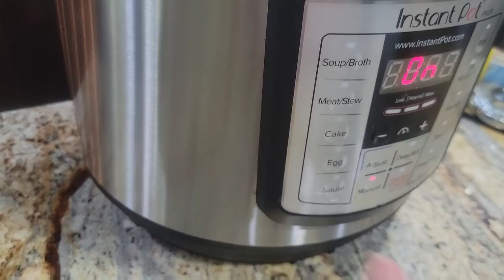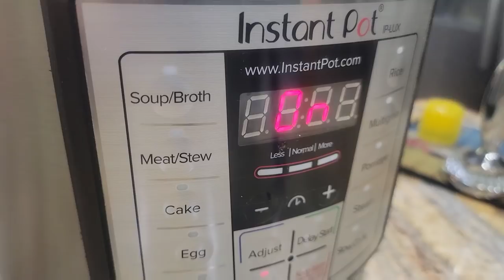Pot Roast ~ Crock Pot vs Instant Pot. Which do I prefer?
Which way will make the Best beef roast, a slow cooking crock pot, or the new style instapot. Please watch the video for any and all details as there are no certain recipes to this beef roast.

My mixing bowls:

Batter bowl:

My Cookware:

Blending fork:

Measuring spoons:

flour/sugar storage tubs:

Freezer Containers

mail can be sent to:
Leslie Madren